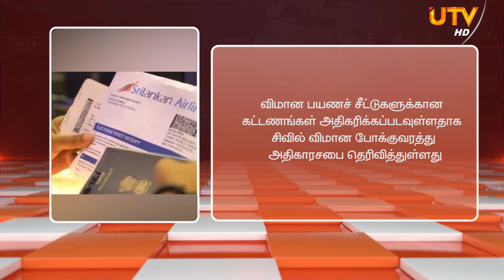🔴 News Update | 11.03.2022 | 10.00 AM விமான பயணச்சீட்டுகளுக்கான கட்டணங்களும் அதிகரிப்பு